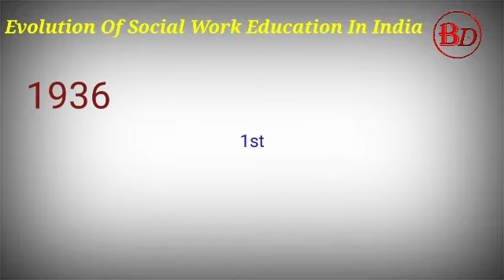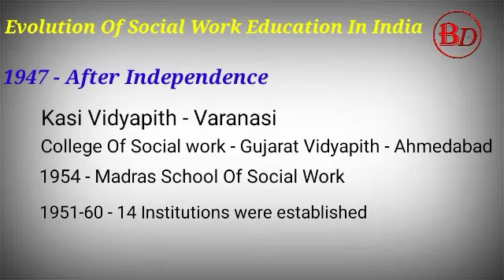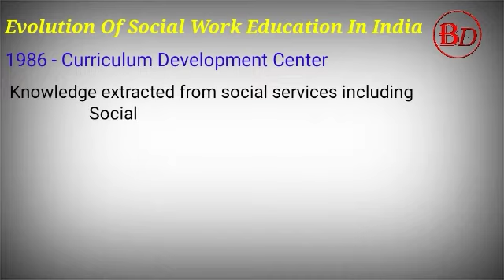Social work education in India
The practice of social work has existed in India from ancient time on wards
but it took years for the practice of social work to evolve in the form of organization and institution .In 1905 gopal Krishna gokhale founded servants of Indian society it was the first major organization in the field of social work which did not have a religious basis .It worked with rational and scientific approach for the solution of social problems.In 1936 the first institution that provided training for a career in social work was established in Bombay, it was named sir Dorabji Tata graduate school of social work which is now known as Tata institute of social sciences.Sir clifford marshardt an American Marathi missionary was behind this  establishment . The idea of the missionary was to enable people with knowledge,skill and training so that they could find solution for social problem .The institute followed the patterns of social work schools in USA .The institute focused mainly on social work intervention in industrial setting .A two year diploma program in social service administration was offered by the institute . Since the institute followed the patterns of American social work schools it was only applicable in cities .This raised a problem since major population of the country reside in rural area.In 1948 young women christian association of India started the Delhi school of social work with financial assistance from foreign division of American young women association .It got recognition from university of Delhi.After a two year experimentation it started a two year training program in social work in 1949.In 1947 after independence Kasi vidyapeeth Varanasi and college of social service Gujarat vidyapeeth in Ahmadabad were established .In 1954 Madras school of social work also got established .During the next decade from 1951-60 around 14 more institutions were established in the country.One of the major milestone in the education of social work was the introduction of community development program in 1952.The aim of community development program was improvement and development of rural community.In a country were the major population reside in the rural area this was of great importance.By 1980s the number of institute providing social work education raised up to 30.It was in the year 1986 the curriculum development center was established in Tata institute of social work .Which was followed by a curriculum development review undertaken by Ugc.The formation of curriculum considered the following factors.Knowledge extracted from social services including social research methods,Knowledge of social service including social service administration,Specialized knowledge of different fields of social work.Today post graduate program in social work is offered by over 500 institutions in the country of which 260 college are private and 120 college are public .New methods in social work education and training are been introduced day by day which contribute to social work education and development of society.